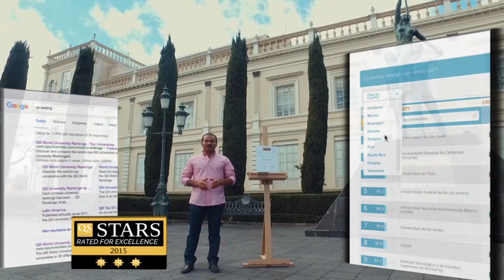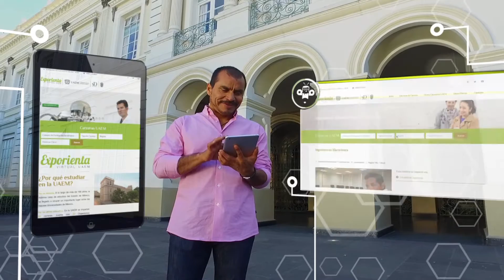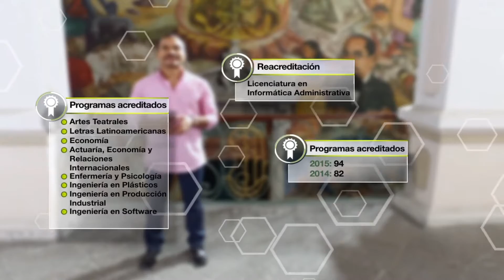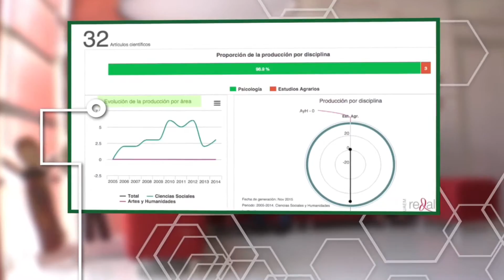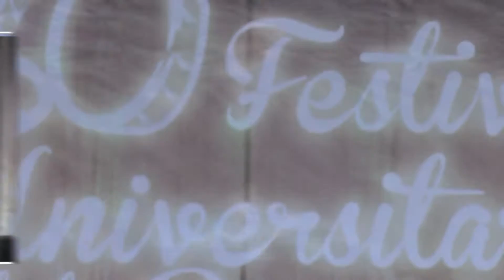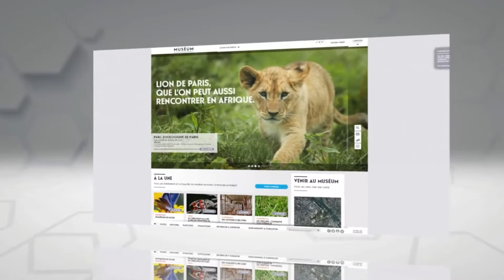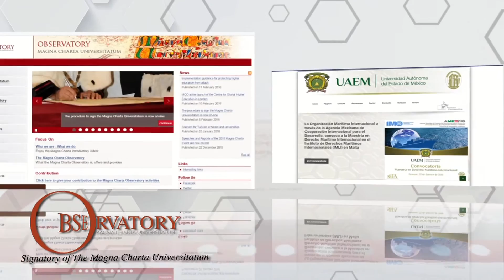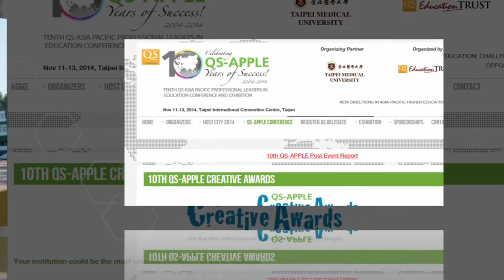ENJAMBRE UNIVERSITARIO 26 DE MARZO